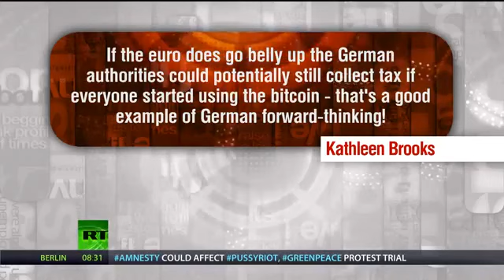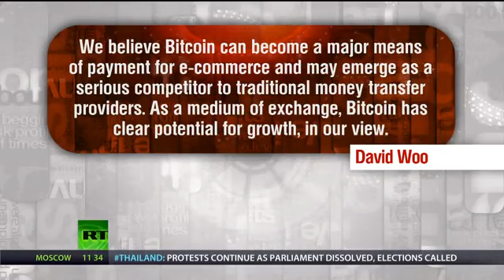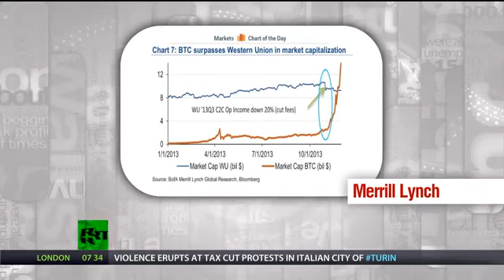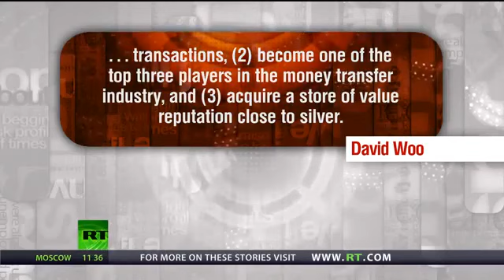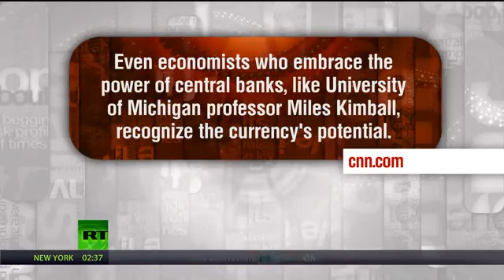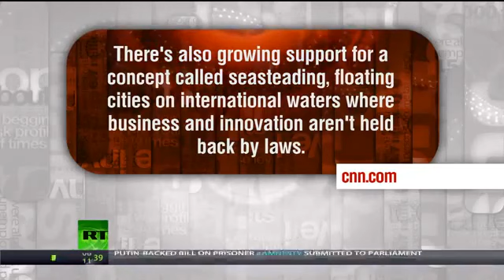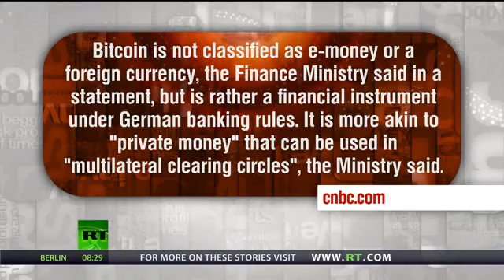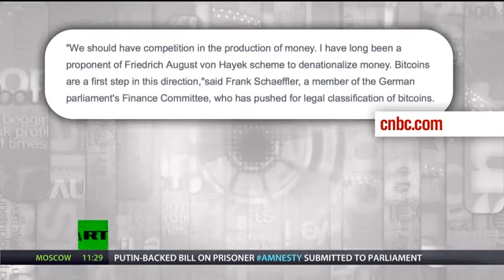Keiser Report: Bitcoin Battle E534 China vesves Digital Currency - The Best Documentary Ever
In this episode of the Keiser Report, Max Keiser and Stacy Herbert discuss the bitcoin price plunge as Baidu ditches the crypto currency and China bans it for .

In this episode of the Keiser Report, Max Keiser and Stacy Herbert discuss bitcoin barbarians at the gate as U.S. cedes dominance to China and as nations and .

2017 has been a gamechanger for the first digital currency Bitcoin - and, increasingly, people are expecting it to go mainstream. Free of government regulations .